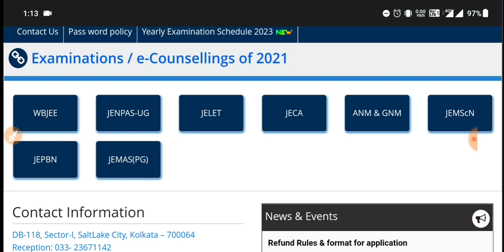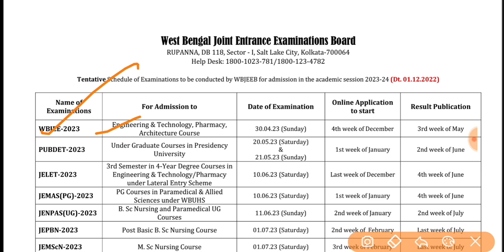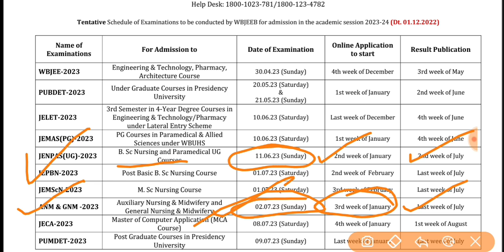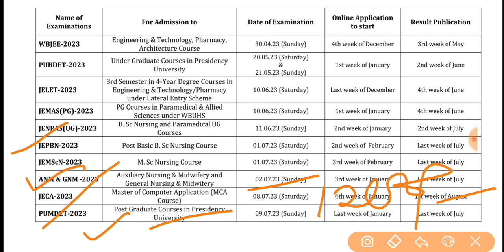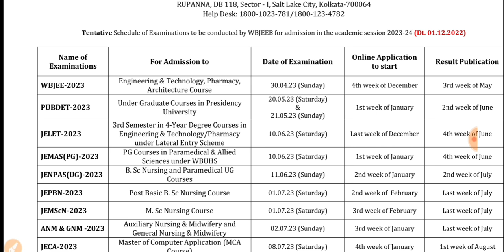ANM GNM 2023 FORM FILLUP DATE, EXAM DATE | JENPAS 2023 EXAM DATE FORM FILLUP DATE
West Bengal Government GNM & ANM Nursing Course Admission 2023, West Bengal Joint Entrance Examinations Board (WBJEEB) will conduct common entrance test ANM & GNM-2023 and counselling for admission into ANM(R) and GNM courses for the academic session 2023-24 various institutes in West Bengal. In this video I'll discuss about anm gnm exam date, anm gnm 2023 form fillup date, exam syllabus etc

(এই অ্যাপ ডাউনলোড করেও পেমেন্ট করে ক্লাস পারেন।)

(মাত্র ৭৯/- টাকা পেমেন্ট করে বইটি ডাউনলোড করতে পারেন, যারা আমাদের পেইড ব্যাচে ভর্তি হবে তাদের এই বই বিনামূল্যে দেওয়া হবে)

ANM & GNM-2023
WBJEEB will conduct OMR based Common Entrance Test ANM(R) & GNM-2023 for admission in various Colleges/ Institutes in the State of West Bengal for the academic session 2023-24 into two (2) years’ Auxiliary Nursing & Midwifery (Revised) course and three (3) years’ General Nursing & Midwifery course.

Tentative date of examination:  June 2023 (Sunday)
Tentative date to start online application: January 2023.